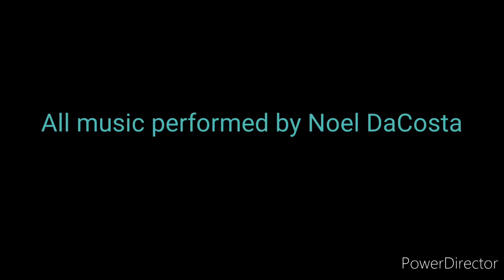Question Time with Noel DaCosta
Unsigned UK Recording  Artist Noel DaCosta invites you to ask him 10 questions

Facebook.com/NoelDaCostaMusic

ALL MUSIC PLAYED IN THE BACKGROUND IS PERFORMED BY NOEL DACOSTA